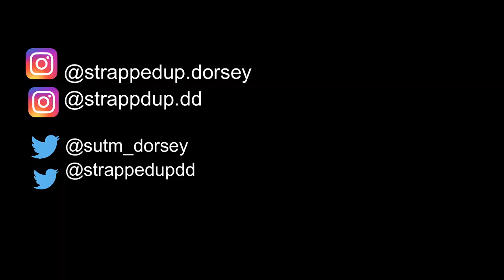WHEN A N*** TRYNA STEAL YO LIGHTER.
WASSUP DDXDD CREW WE BACK AGAIN WITH A  NEW TYPE OF VIDEO FOR YOU GUYS SO IF YALL ENJOY PLEASE READ BELOW📺😆!

TURN OUR NOTIFICATIONS ON SO YOU NEVER MISS A VIDEO! ddxddcrew🤟🏾